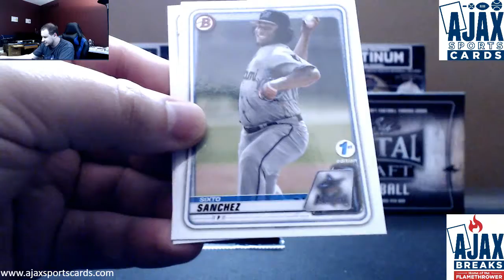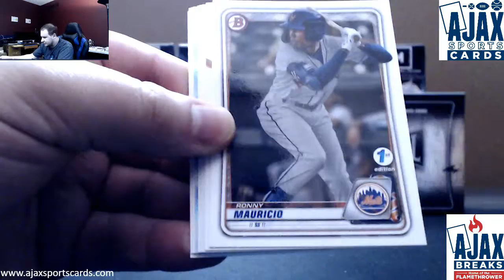Nathan-(3) 2020 Bowman 1st Edition Baseball Packs Live Break